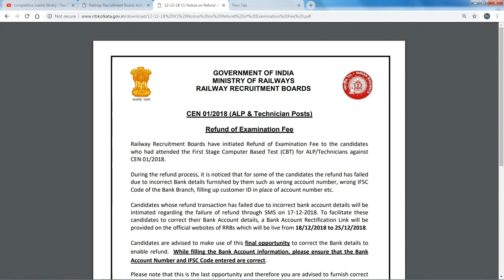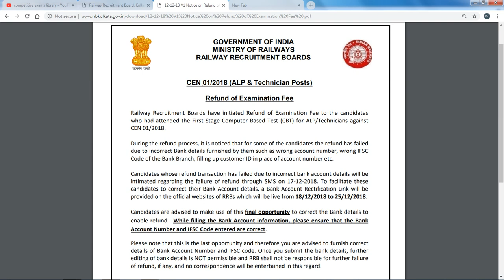RRB ALP TECHNICIAN EXAM FEES REFUND DETAILS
50 STATIC GK TOPICS LIST WITH PDFS AND TRICKS